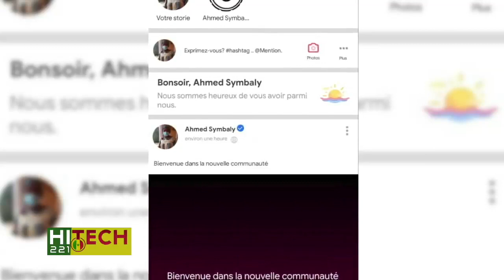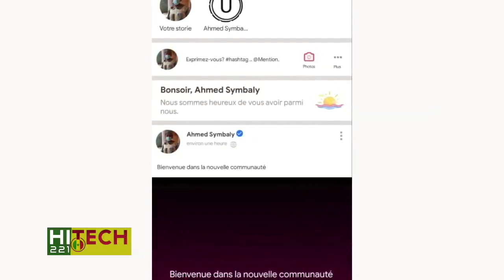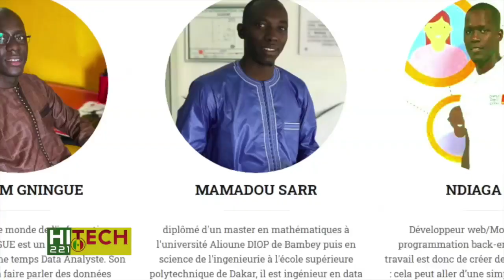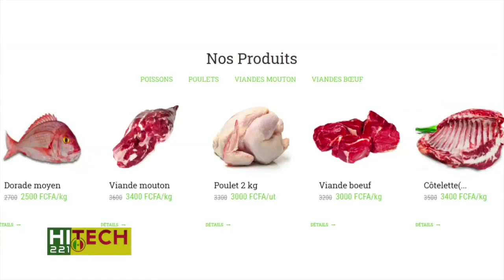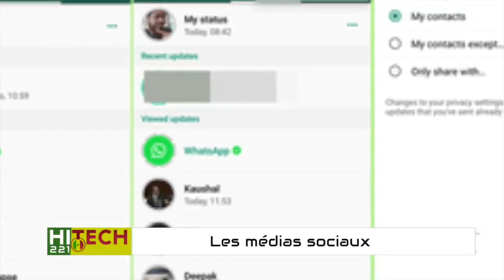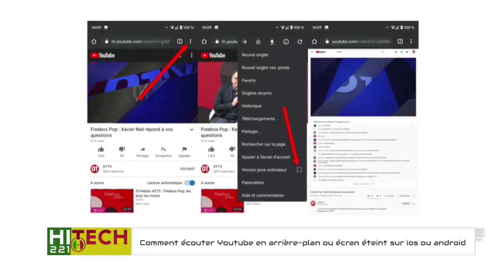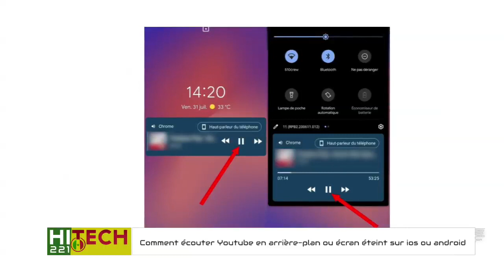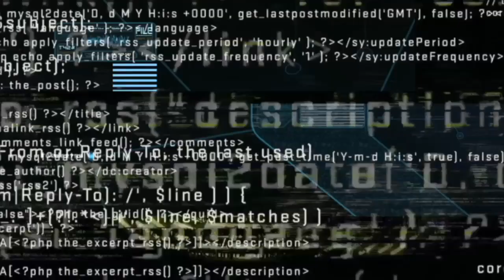Hitech221 16 S5